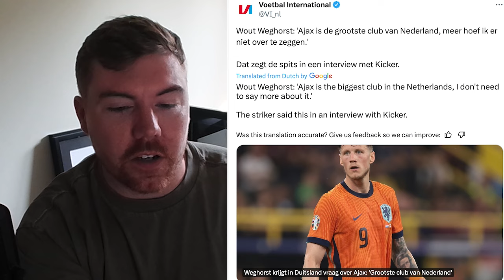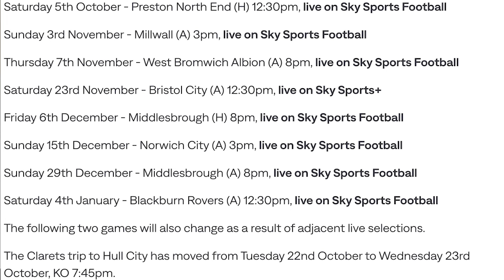Wout Weghorst drops huge hint on his preferred new club | Clarets Daily News